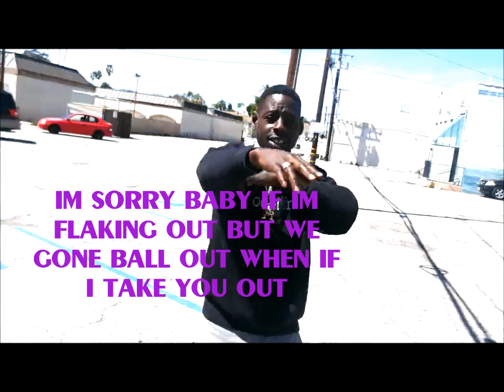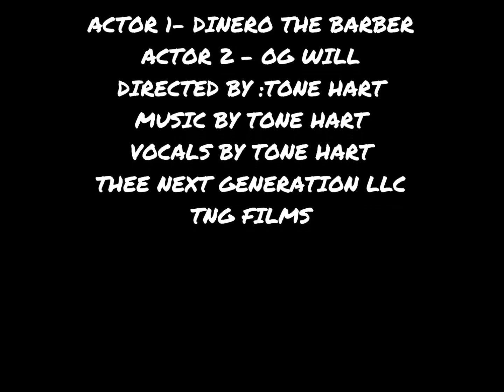TONYKDADON - PHILANTROPIST KING II